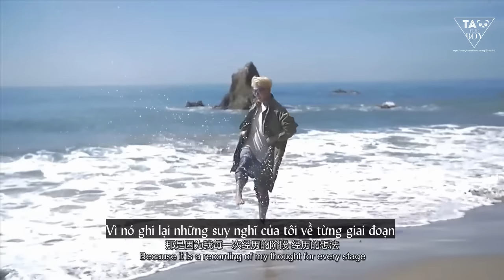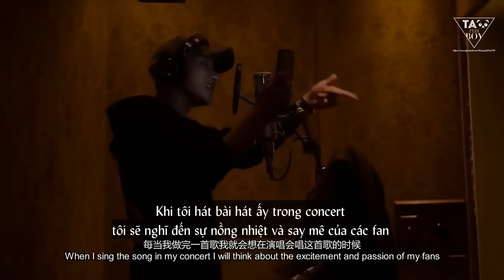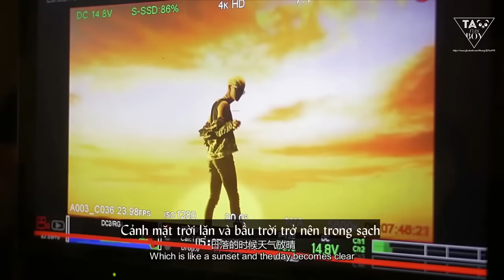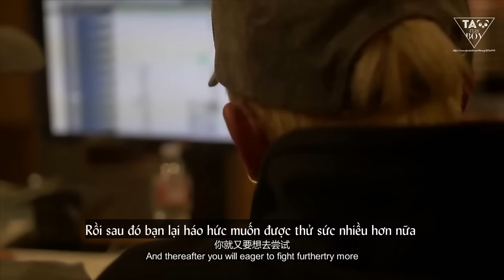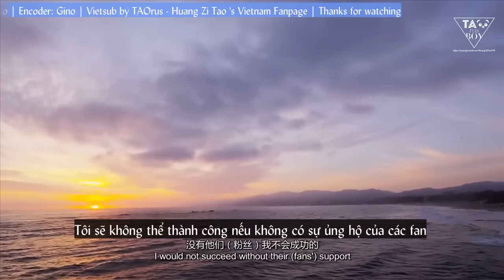[Vietsub] 160822 ZTAO "The Road" Documentary